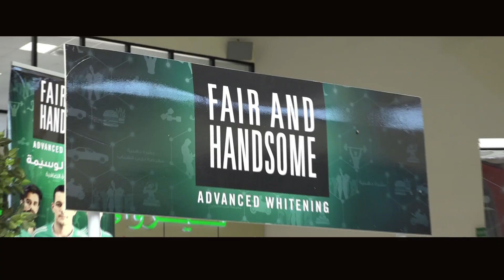Dammam University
Fair and Handsome activities in Dammam bites